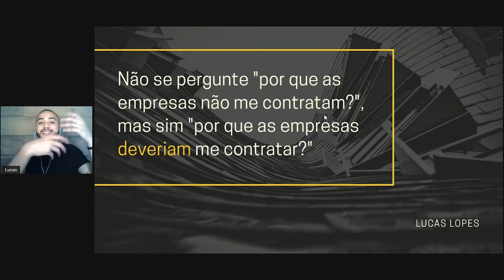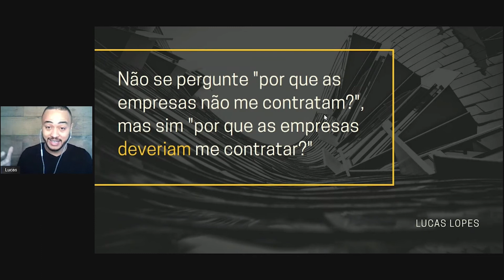O mídia-kit é o problema de um palestrante corporativo?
O problema não é o seu mídia-kit! Na verdade, o seu mídia-kit faz parte do problema!

Assiste esse vídeo curtinho e descubra o porquê.

Esse foi só um pedacinho do Podcast Mercado de Palestras, o único podcast que te ajuda a fazer parte do grupo de palestrantes mais bem sucedidos do mercado de palestras: os Palestrantes Corporativos!

Toda segunda, quarta e sexta, às 08 da manhã, ao vivo aqui no Youtube

Entre para o nosso grupo "O Mercado de Palestras Sem Massagem" no Telegram